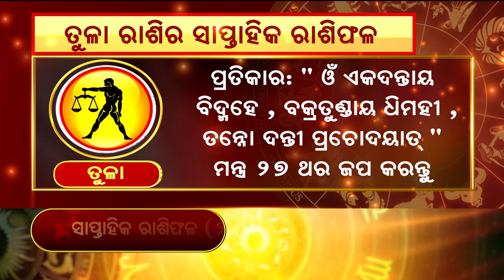Bhagya Bhabisyat || ତୁଳା ରାଶିର ସାପ୍ତାହିକ ରାଶିଫଳ (୨୩ ସେପ୍ଟେମ୍ଵର ରୁ ୨୯ ସେପ୍ଟେମ୍ଵର)